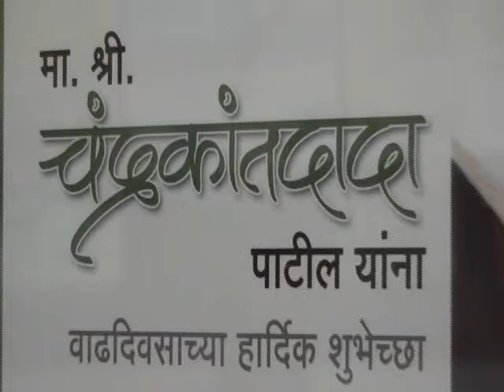Hon. CHANDRAKANT (DADA) PATIL, Guardian Minister, Kolhapur